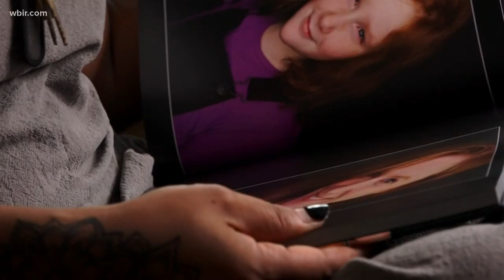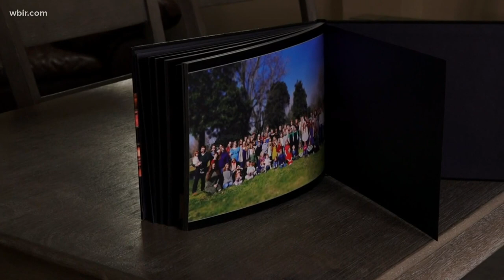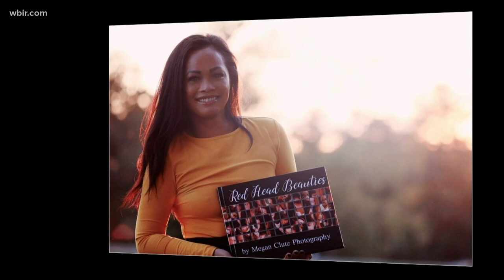Photographer releases book of redheads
Knoxville photographer who set out to capture the portraits of 100 redheads has overwhelming response. Oct. 26, 2020-4pm.